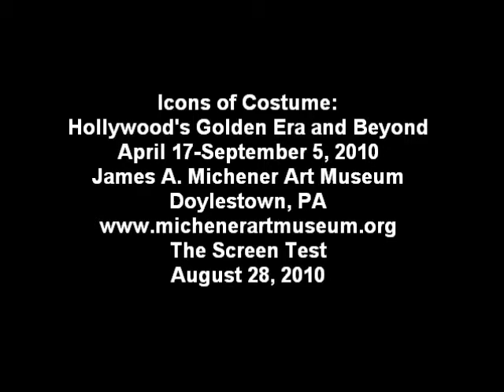August 28, 2010, Dorothy meets the Scarecrow